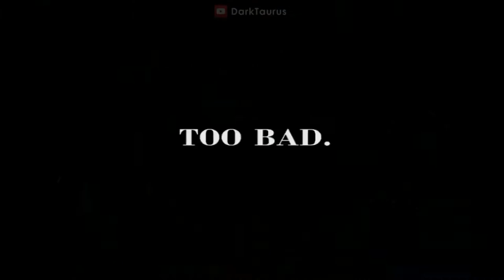todos los jumpases de fnaf